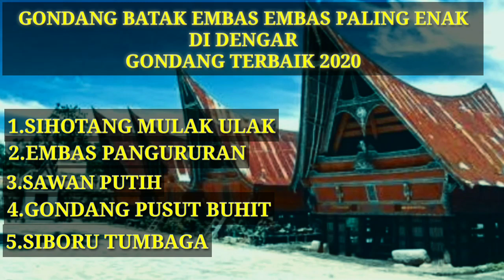GONDANG BATAK PESTA EMBAS EMBAS